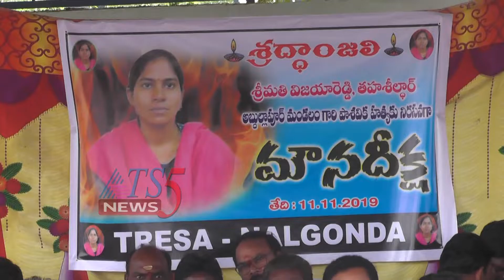తహశీల్దార్ విజయ రెడ్డి హత్యకు నిరసనగా రెవెన్యూ ఉద్యోగుల మౌన దీక్ష 11-11-2019.